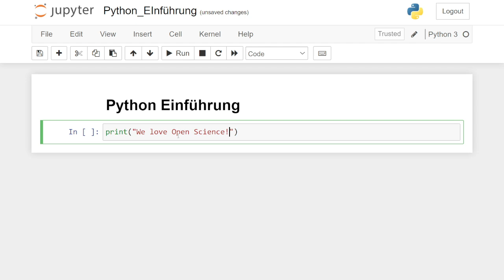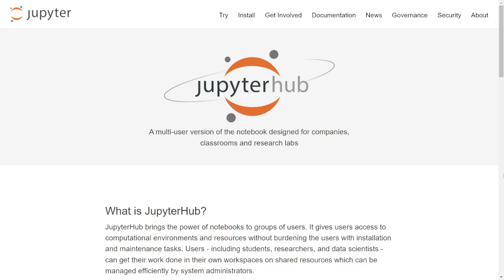ZB MED LAB | Jupyter Notebooks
In einem unserer letzten Videos haben wir dir die Programmiersprache Python vorgestellt. Heute wollen wir dir eine Möglichkeit zeigen, mit der du Python-Code schreiben und nutzen kannst - die Jupyter Notebooks!

▶ Was sind Jupyter Notebooks?
▶ Welche Anwendungsmöglichkeiten bieten sie dir?
▶ Wie unterscheiden sie sich zu anderen Entwicklungsumgebungen?

Alle Antworten auf diese Fragen und noch mehr gibt es in diesem Video mit  Rabea Müller und Elke Roesner!

Habt ihr weitere Fragen zum Thema oder Anregungen? Schreibt uns gerne in die Kommentare!